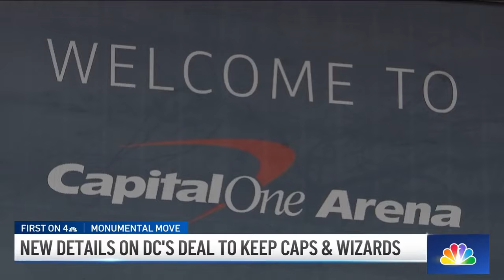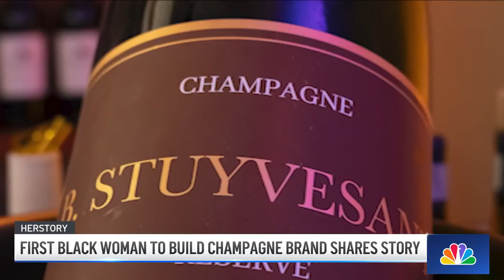More details about Monumental deal: The News4 Rundown | NBC4 Washington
The deal struck between D.C. and the Washington Capitals and Wizards goes far beyond arena renovations. Also in The News4 Rundown: How a doctor achieved her dream after becoming a teen mom.